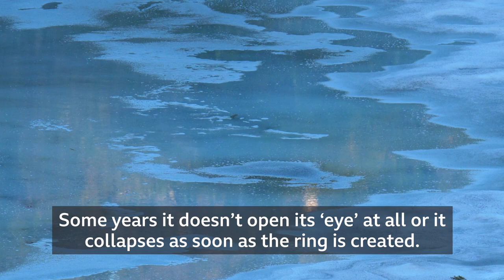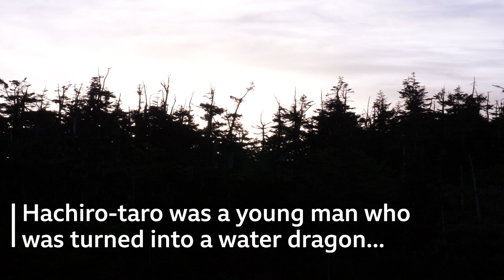Japan's mysterious 'Dragon Eye' lake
Tucked away on Mount Hachimantai in northeastern Japan is a lake called Kagami Numa. Most of the time it's pretty ordinary looking, but if you go there at the right time you might be lucky to get a glimpse of a phenomenon which transforms the lake into what looks like a giant eye. Local legend has it that it's caused by some lovelorn dragons in the area.